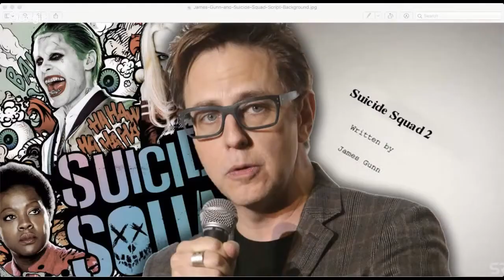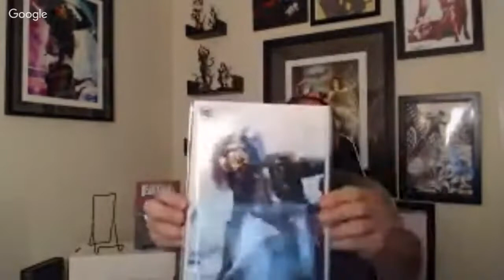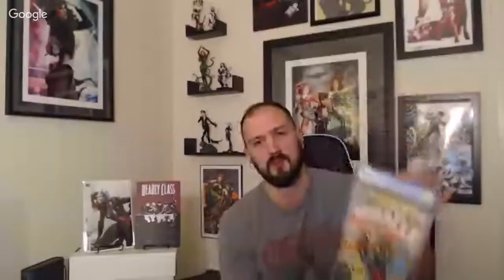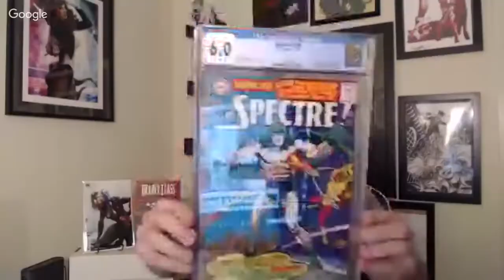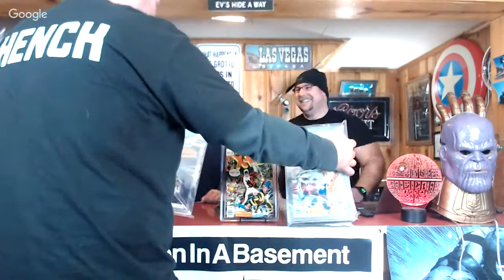3MENINABASEMENT DC comics Special Pt 2, recent hauls and CGC unboxing 2/2/19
3MENINABASEMENT DC comics Special Pt 2, recent hauls and CGC unboxing 2/2/19
we got some auction wins along with a CGC unboxing plus lots of comic talk good times